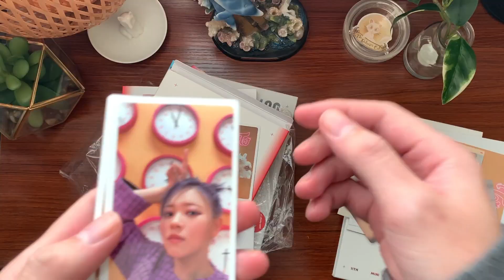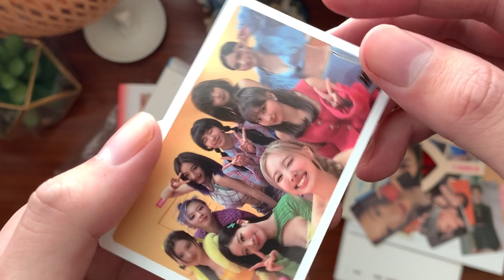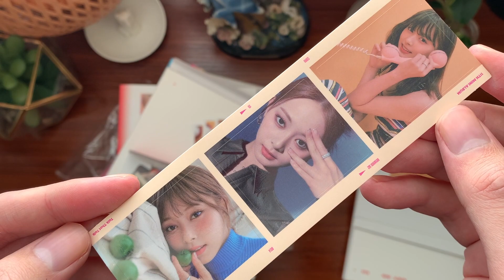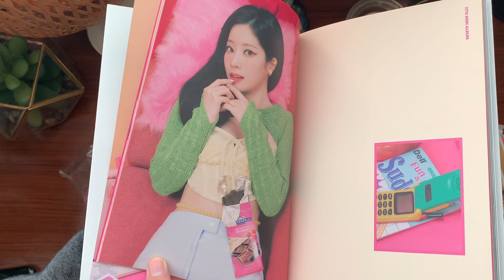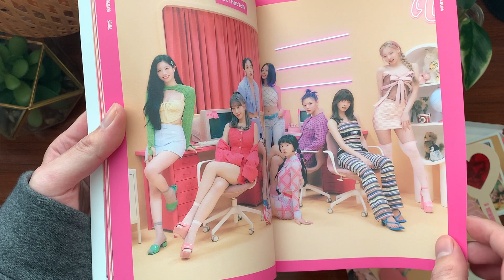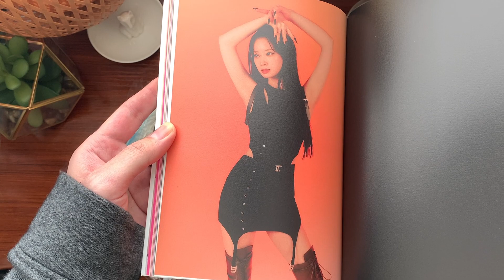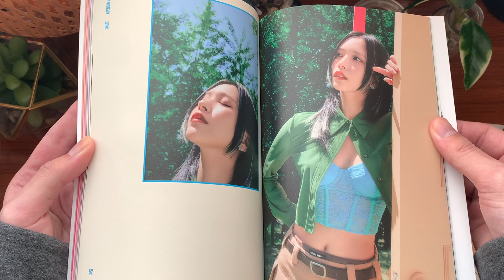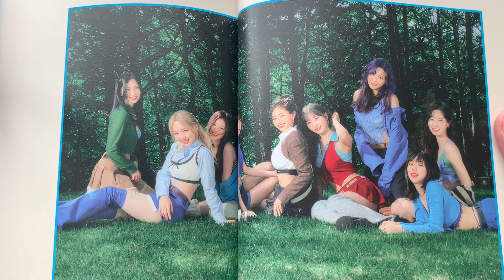Twice Between 1&2 (4 out 4) Album Unboxing | The Dalmasca Cat